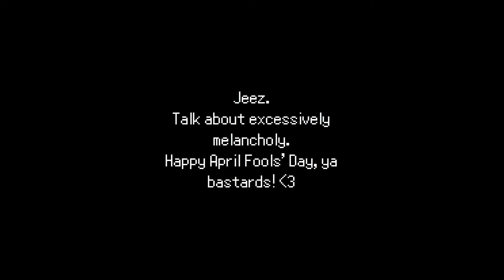Two GUI Dudes Play: Spyro: Enter the Dragonfly [#7] Melodrama Double-Feature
It's time to get
FOOLS.